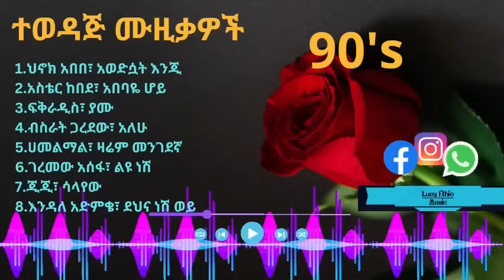Greatest Relaxing Love Songs 90's - 90's Amharic Love Songs Playlist/ Old Amharic Love Songs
Greatest Relaxing Love Songs 90's - 90's Amharic Love Songs Of All Time Playlist - Old Amharic Love Songs

00:00 ህኖክ አበበ፣ አወድሷት እንጂ
04:54 አስቴር ከበደ፣ አበባዬ ሆይ
10:14 ፍቅራዲስ፣ ያሙ
14:28 ብስራት ጋረደው፣ አለሁ
18:15 ሀመልማል፣ ዛሬም መንገደኛ
23:52 ገረመው አሰፋ፣ ልዩ ነሽ
28:15 ጂጂ፣ ሳላየው
32:10 እንዳለ አድምቄ፣ ደህና ነሽ